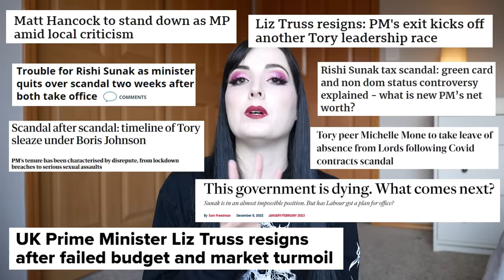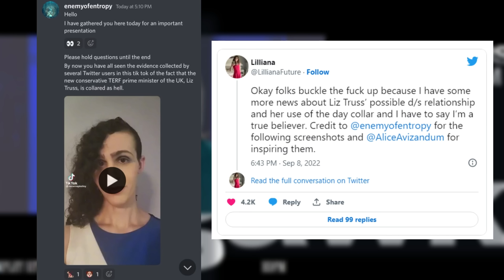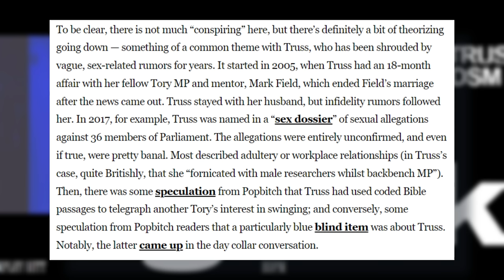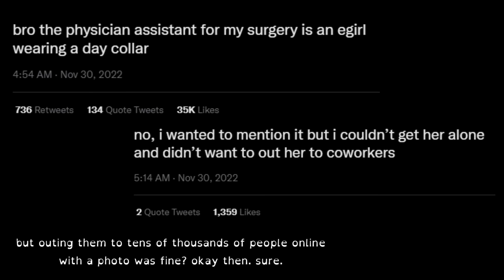Day Collars are Mainstream Now? egirls, BDSM and Conspiracy Theories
▼▼▼ VIDEO INFORMATION ▼▼▼

In this video, we discuss some recent events on social media and how it seems like day collars are coming into the public spotlight. Is this a bad thing? What does it mean? Why is it happening? What do Liz Truss and the UK government have to do with all of this? I also talk about my own experience with wearing a collar in public and typical reactions, as well as speculation towards strangers about the meaning of "collars" you see them wearing. hint: don't make assumptions!

00:00 - introduction
02:25 - what is a day collar?
03:46 - the Liz Truss rumors
06:16 - the necklace (or collar)
11:11 - what is really going on here?
13:16 - kink and popular fashion
17:53 - the future of day collars
21:48 - my experience with collars in public
24:23 - silver linings
26:13 - is this a trend?
28:00 - final thoughts

▼▼▼ EVERYTHING ELSE ▼▼▼

Credits/Attribution (Music):
Artist: Audionautix

Evie Lupine
4233 SE 182nd Ave
# 357